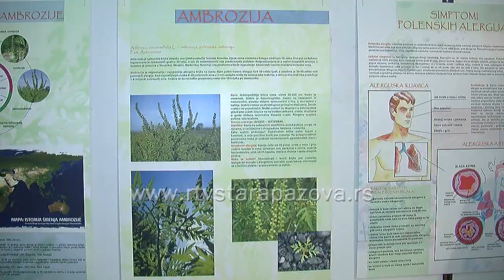Ambrozija - alergije i uništavanje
Polen ambrozije je jedan od najjačih prirodnih alergena i prisutan u atmosferskom vazduhu svake godine gotovo u istom vremenskom periodu, od polovine avgusta do polovine septembra. Sezonske alergijske reakcije najčešće su izazvane polenom ambrozije i zato je jako bitno da se ona kontinirano uništava. Potrebno je  njeno kontinuirano tretiranje, pri čemu je važno mapirati prostor, gde se najviše pojavljuje i u rešavanju ovog  problema treba  učestvuje celokupna društvena zajednica.